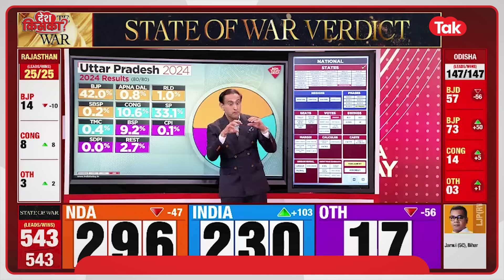Exit Poll के आंकड़े गड़बड़ हुए तो स्टूडियो में ऐसे रो पड़े Pradeep Gupta